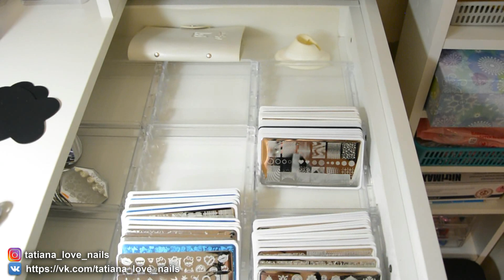💅 Рабочее место мастера маникюра 💅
товары из прошлого видео

Экономьте на покупках!
✔пластины Nicole Diary
✔наклейки бабочки лот 9 шт.